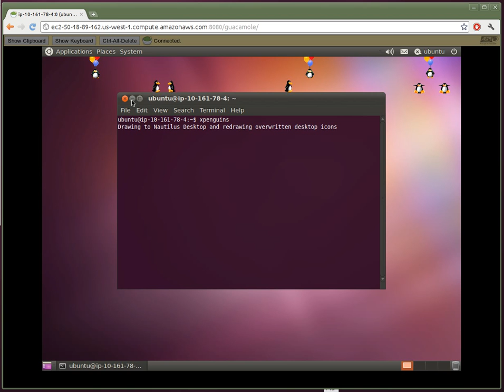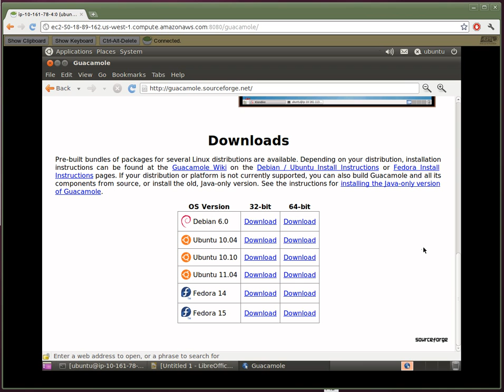Guacamole 0.4.0 on Amazon EC2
Guacamole is an HTML5 web application that provides access to your desktop using remote desktop protocols. A centralized server acts as a tunnel and proxy, allowing access to multiple desktops through a web browser; no plugins needed. The client requires nothing more than a web browser supporting HTML5 and AJAX.